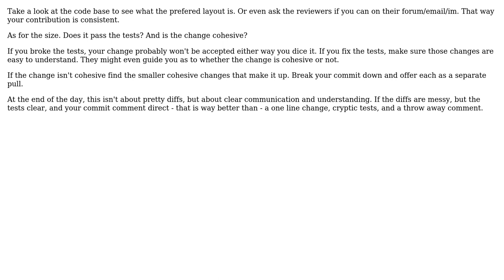Software Engineering: How to handle complete rewrite of a file in regards to code review?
With thanks & praise to God, and with thanks to the many people who have made this project possible! | Content (except music & images) licensed under CC BY-SA | Music | Images & others | With thanks to user Kain0_0 user Cave Johnson and the Stack Exchange Network Trademarks are property of their respective owners. You are responsible for your own actions.